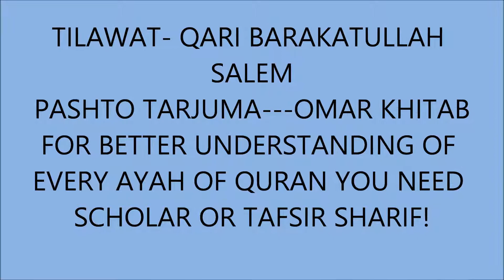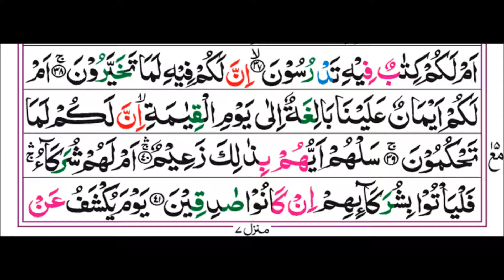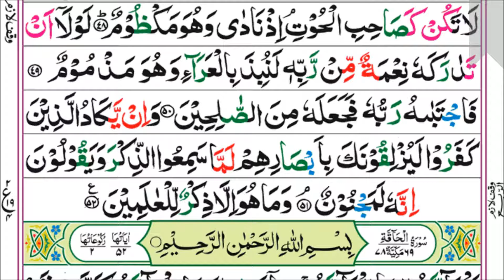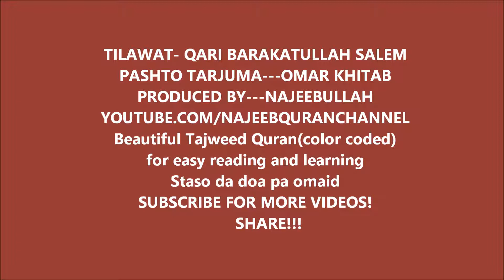68.Surah AL QALAM (complete pashto Quran translation 4K) سورة القلم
(Tilwat- Qari Barakatullah Saleem)
Pashto tarjuma- Omar Khitab
Produced by - Najeebullah
Beautiful Quran with TAJWEED (colour coded) for easy reading and learning!

FOR BETTER UNDERSTANDING OF EVERY AYAH OF QURAN YOU NEED SCHOLAR OR TAFSIR SHARIF!

.THE FOLLOWING IS FOR SEARCH PURPOSES ONLY!
PASHTO DRAMA,KANDHAR TV,KABUL TV,PASHTO MUSIC,PASHTO VIDEO,KANDAHAR DRAMA 2011,KHATAK,POPAL,SAYED,ZAHIR,SHAH,DAWOO­D,SULEIMAN,ABDUL,HAQ,WAKEEL,SAMAD,AZ
IZ,JALALABAD,
KANDAHAR,FARAH,KABUL,
HERAT,MAZARA SHARIF,
HERAT,BADAKHSHAN,HELMAND,
TORABORA,CHAMAN,QUETTA,KARACHI,PESHAWAR,SWAT,CHITRAL,

NAAT,MAKAH,MEDINA,TAFSEER,
TILAWAT,SCENERY­,TILWAT QURAN,
TILAWAT AND PASHTO TRANSLATION,
QURAN,SHARIF,KORAN,KARIM,
amazing crying recitation really beautiful
audio,
beautiful with english translation,

Tilawat and Pashto translation of Quran,
Holy Quran with Pashto translation,
The holy Quran with Pashto tarjuma,
The holy Quran with Pashto translation,
Pushto Quran Pak,
Pashto Quran majeed tarjuma,
Pashto Quran tafseer audio,
Pashto Quran tafseer,
Pashto Quran tilawat,
Pashto Quran naat,
Pashto Quran e Pak tilawat,
Pashto Quran tarjuma para 1,
Pashto Quran tarjuma full,
Tilawat Quran,
Quran Karim Pashto tarjuma full,

Pashto new songs 2020,Pashto new songs 2019,
Pashto new songs 2018,Pashto new songs 2017,
Pashto new songs 2016,Pashto new songs 2015,Pashto new songs,
Pashto new songs latest,Pashto songs,
Pashto latest songs 2015,Pashto latest songs 2016,
Pashto latest songs 2017,Pashto latest songs 2018,
Pashto latest songs 2019,Pashto latest songs 2020,

Pashto latest tapay 2015,Pashto latest tapay 2016,Pashto latest tapay 2017,Pashto latest tapay 2018,
Pashto latest tapay 2019,Pashto latest tapay 2020,Pashto latest tapay 2021,
Pashto latifay,Pashto lateefay,

Sofia kaif,zubair nawaz,gul panra,Laila khan,Ali baba khan,sheryar shakoor,aslam Saluki,dilruba,rahim shah,Karan khan,sitara younas,nazia iqbal,asfandyar momand,shah farooq,gul rukhsar,ranra khan,hashmat Sahar,ismail Ehsas,
baktash angar,sana Tajik,ajmal zahin,zazai attan,ghezaal enayat,hamayoun angar,najim nawabi,latifa azizi,